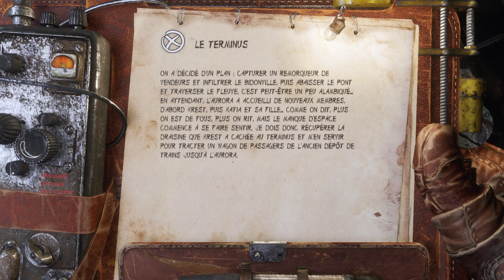Metro Exodus Enhanced Edition Let's Play (1080p Ultra Settings Gameplay FR) Episode 4